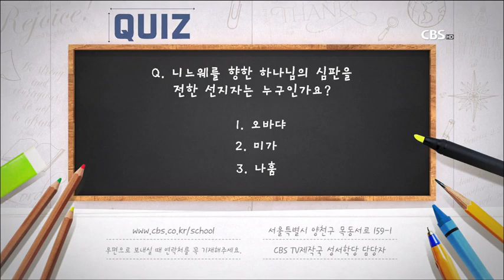요한계시록 16강 신우인 목사 "순교당한 의인들의 탄원"｜CBS 성서학당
요한계시록 16강 신우인 목사
"순교당한 의인들의 탄원"
본문) 요한계시록 6:9-11
성경공부는 CBS 성서학당